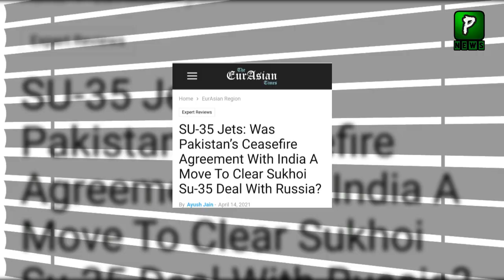Is Pakistan Going To Buy SU35 From Russia | Airline | Russia Pakistan News